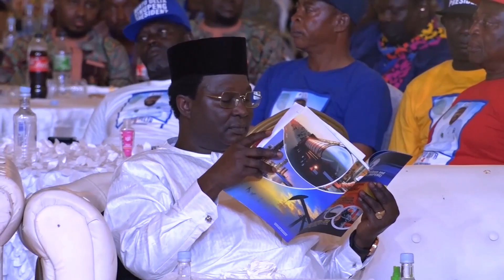NEWS UPDATE @4PM 07/04/2022 | TRUST TV